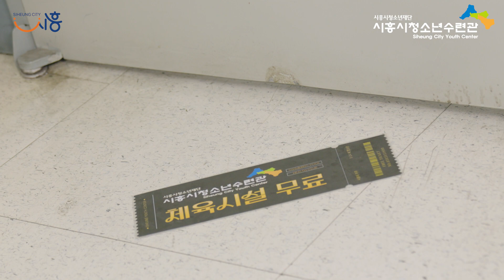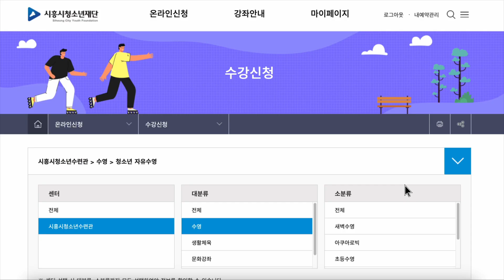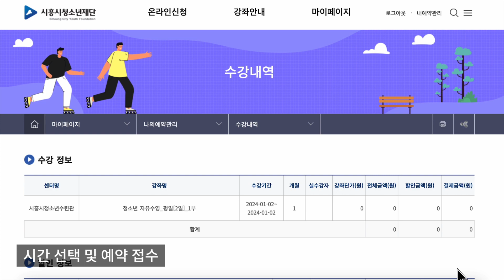[시흥시청소년수련관] 건강한 시흥시 청소년 되는 꿀팁!🏊‍♀️🏋️‍♂️ 청소년 체육시설(수영·헬스) 자유이용 무료!!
시흥시 청소년 체육시설(수영·헬스) 이용 안내

○ 대상 : 시흥시에 주민등록을 둔 청소년(만 24세 이하)
○ 증빙자료 : 경기똑D, 학생증, 청소년증, 등본 등 거주지 확인서류 택1 지참
○ 이용시간 : 평일 09:00~21:00 / 토요일 09:00~18:00
○ 이용방법 : 사전 온라인 예약 진행(당일 09:00~당일 시작 전)/ 1일 1회 입장 가능 / 미취학 아동 보호자 동반 필수
○ 체육시설 이용방법 : 1. 회원가입 → 2. 수강(사전 예약)신청 → 3. 수련관 안내데스크 방문 → 4. 본인 확인 → 5. 발권 및 이용